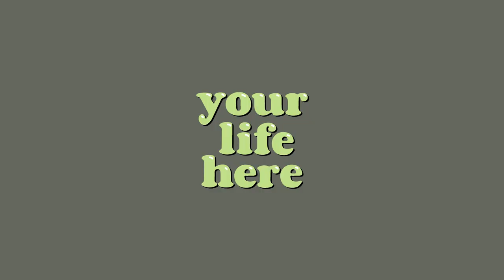집순이의 컬러풀한 주말을 위한 캐주얼룩 소개하기 (feat.유라희)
무신사 유어라이프히얼[유라희] 브랜드 숍 바로가기
8/13(금) am 10~ 8/23(월) am 10